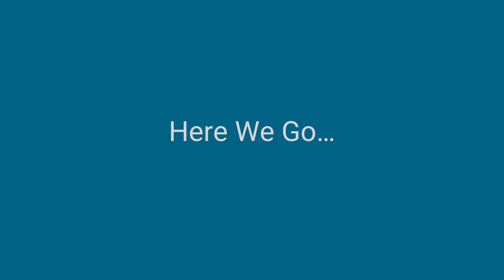Ethical Hacking/Penetration Testing & Bug Bounty Hunting v1 - Course Overview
Complete Practical Course on Ethical Hacking, Penetration Testing, and Bug Bounty Hunting with Live Attacks